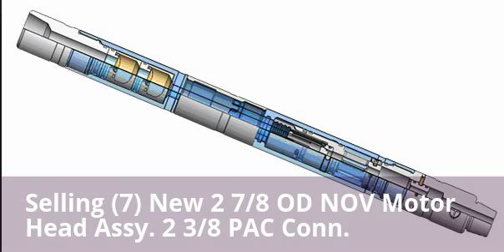Selling (7) New 2 7/8 OD NOV Motor Head Assy. 2 3/8 PAC Conn.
Need to buy new 2 7/8 OD NOV Motor Head Assy?
I am selling (7) New 2 7/8 OD NOV Motor Head Assy. 2 3/8 PAC Conn. 6500usd each.